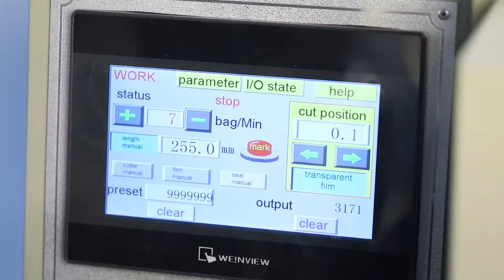Istanbul Eurasia packaging 200pcs group paper straw automatic packing machine